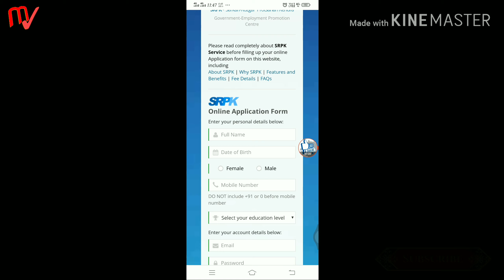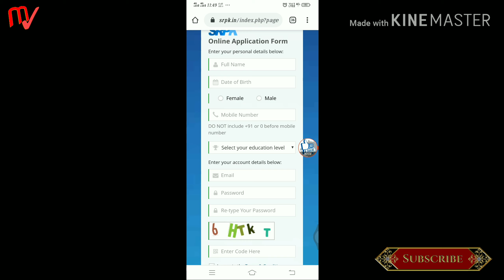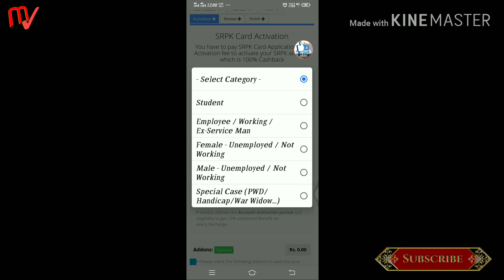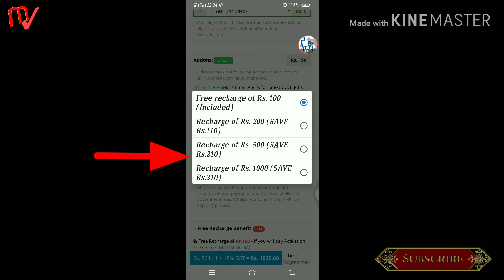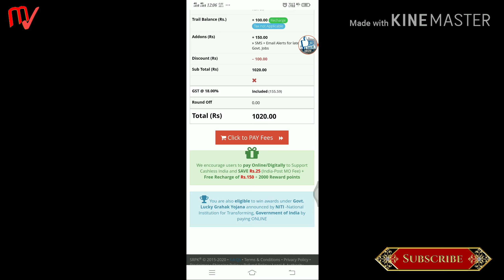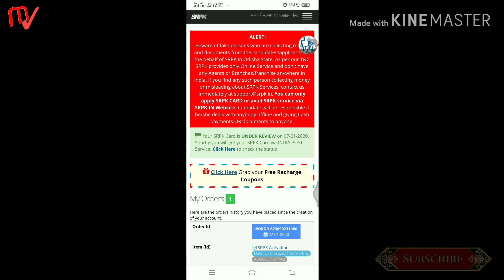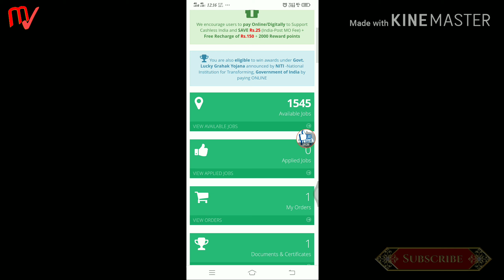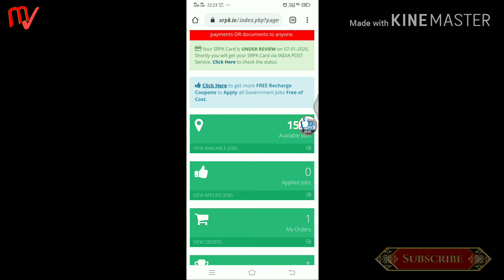1 मोदी कार्ड से भारत मे सरकारी नोकरी पाएं फ़्री,srpk card,SRPK Card online apply,srpk card benefits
1 मोदी कार्ड से भारत मे सरकारी नोकरी पाएं फ़्री,srpk card,SRPK Card online apply,srpk card benefits,SRPK CARD KYA HAI,SRPK CARD KAISE BANAYE
SRPK CARD

GROUP Loan ONLINE LOAN PHONE SE LOAN  पाएं फ़्री /Online Free Mobile recharge Business Ideas in hindi / Success Tips.

SELFIE Stick Cum Tripod
Best LAPTOP Under 20K 1TB
Boya BY M1 Cheap Mic
Best Cheap Tripod
Milton bottle hot & cold 24 hrs
Pure Copper Water Bottle
Shilpa Shetty Noni Juice
TDS METER Drinking Water
Rich Dad Poor Dad Book
Wireless Bluetooth Headset
CLOTH ALMIRAH
ROOM HEATER BLOWER

SRPK CARD ACTIVATION
ABOUT SRPK CARD IN HINDI
SRPK CARD ONLINE APPLY KAISE KARE
SARKARI NAUKRI
2020 SARKARI NAUKRI
SARKARI YOJANA 2020
NEW SARKARI YOJANA 2020
NAUKRI
NOKRI
SRPK CARD UNBOXING
MODI CARD
MODI YOJANA 2020
WHAT IS SRPK CARD IN HINDI
WHAT IS SRPK
CARD SRPK
SRPK
SRPK CARD RECRUITMENT
SRPK CARD JOBS
ONLINE JOBS SRPK CARD